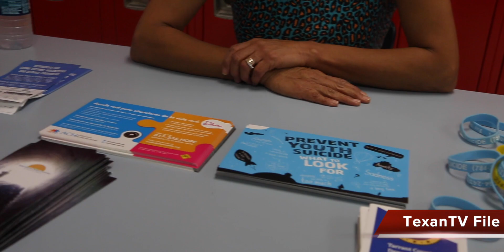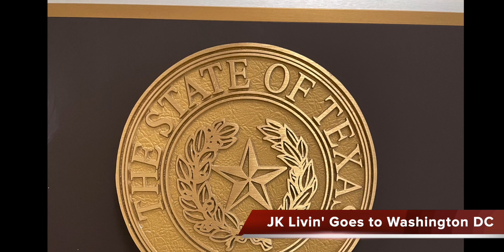Open House Today ~ TexanTV ~ Monday, March 6, 2023